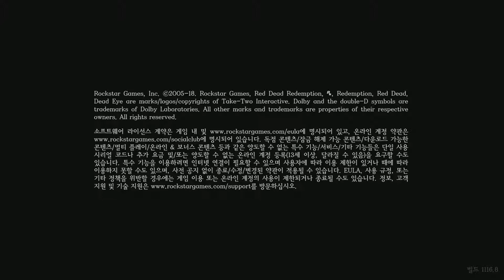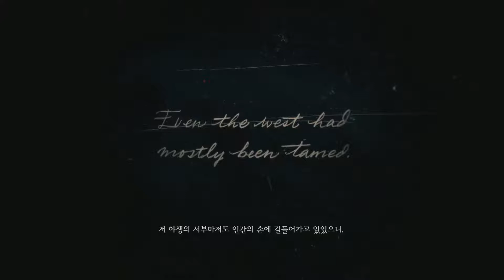#1 서부의 GTA. 갓겜이란 이런거다! 레데리 드디어 첫걸음 시작 | 레드 데드 리뎀션2 (Red Dead Redemption 2) | 팬텀티비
안녕하세요. 항상 소통하는 방송 되겠습니다.